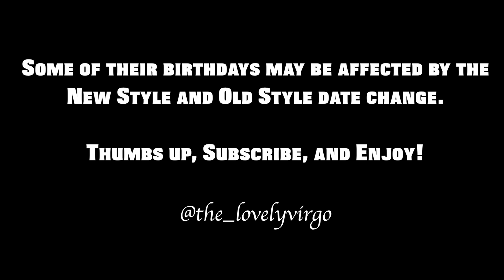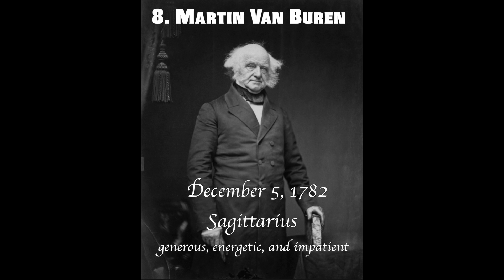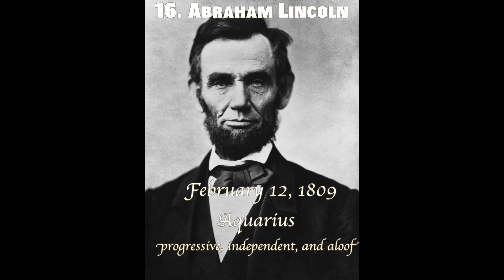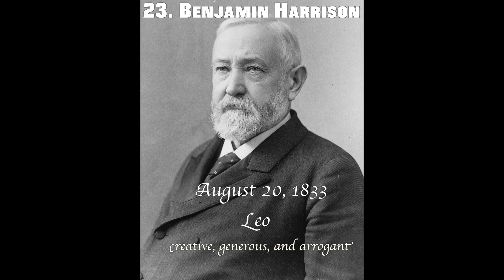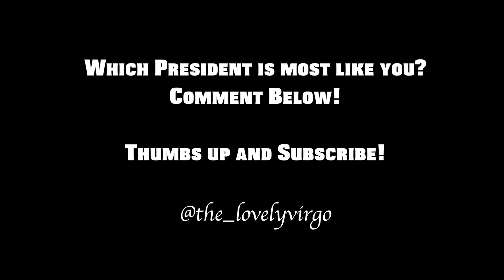Zodiacs of the U S Presidents